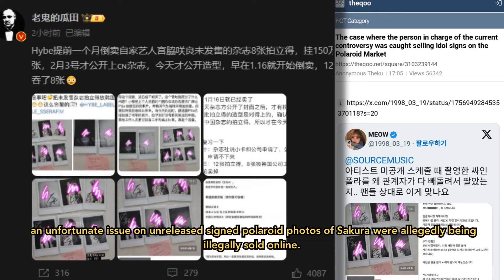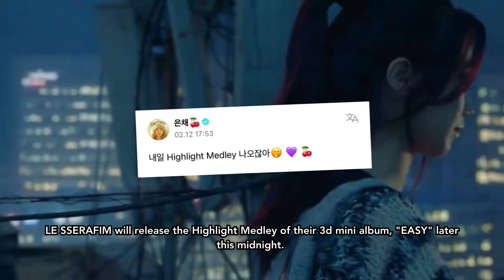HERDES China reveal magazine covers feat. Sakura, Unreleased polaroid photos of Sakura issue, & more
For You News! 12 February 2024

0:00 - HERDES CHINA magazine revealed magazine covers feat. Sakura
0:13 - Unreleased signed polaroid photos of Sakura were allegedly being illegally sold online
0:40 - LE SSERAFIM 2024 Merchandise receives positive comments from Knets